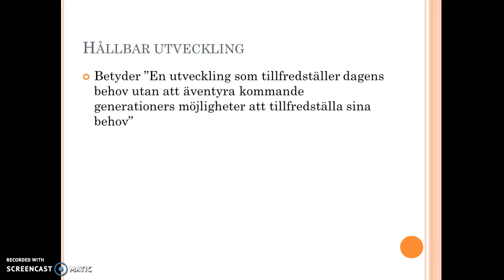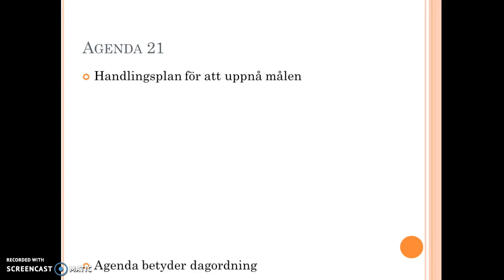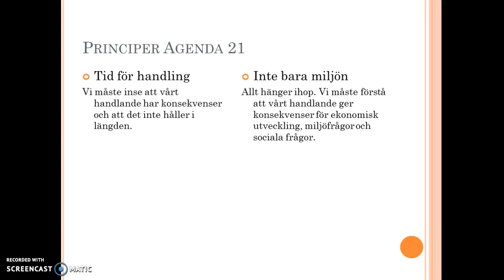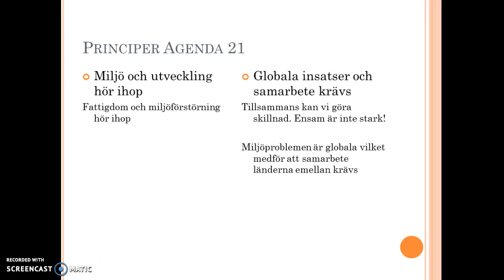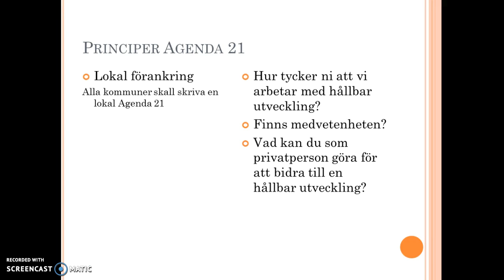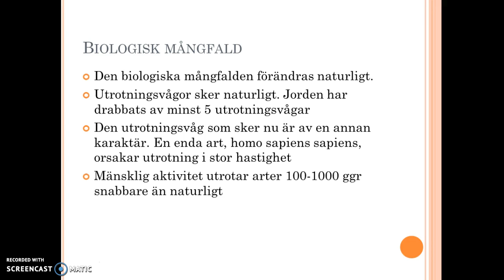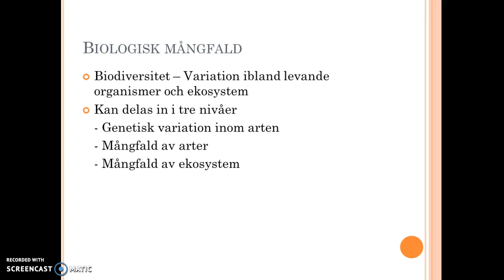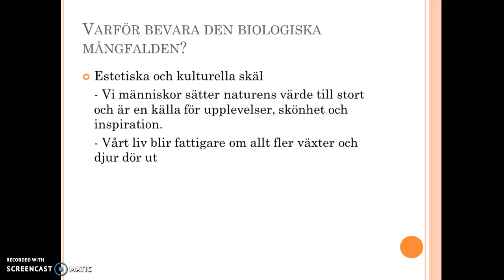Hållbar utveckling och biologisk mångfald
Filmen handlar om hållbar utveckling, Agenda 21 och Biologisk mångfald.